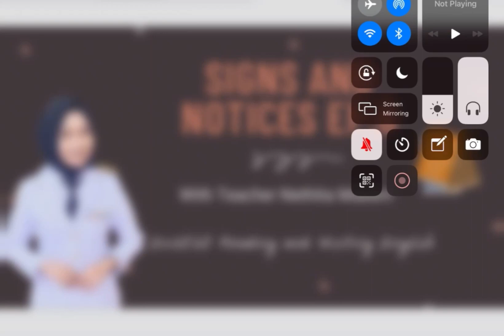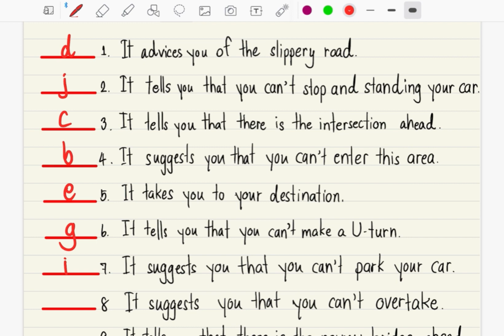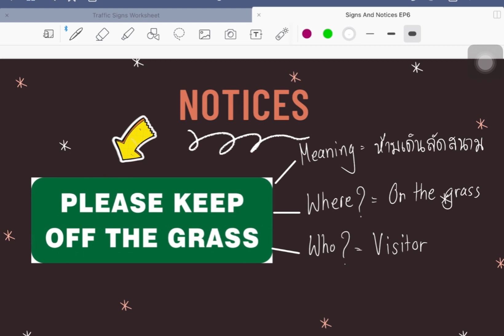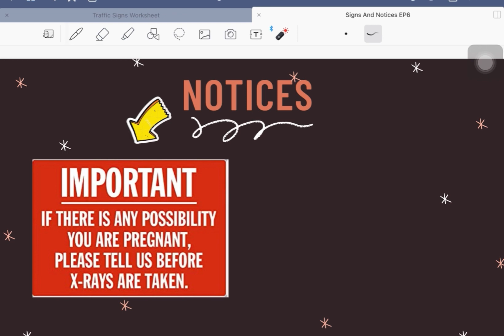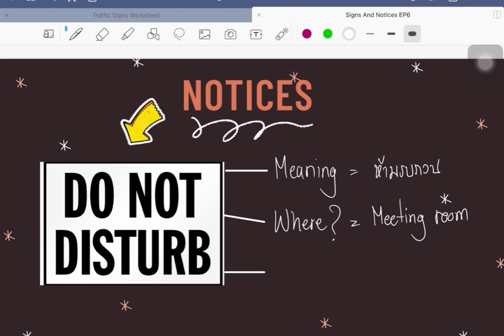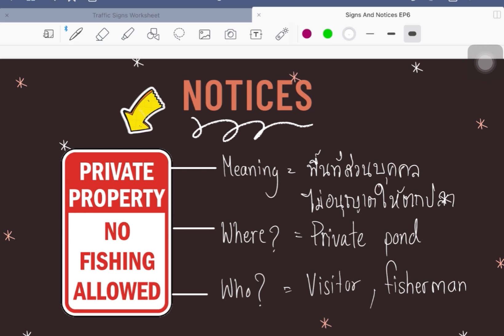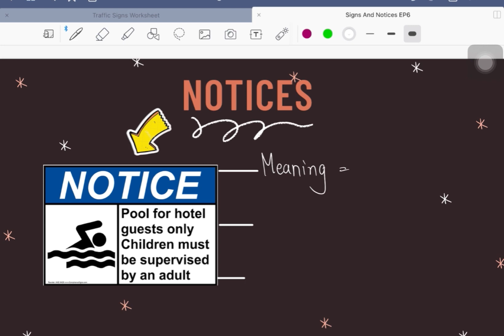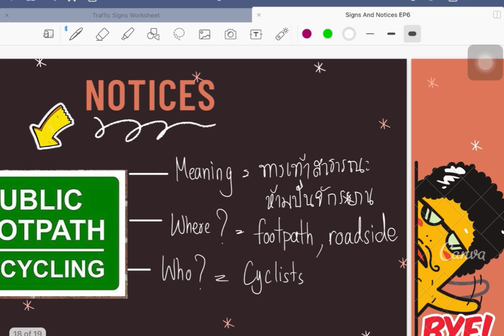อ20202 ภาษาอังกฤษอ่าน เขียน ครูเนธิตา มูเก็ม